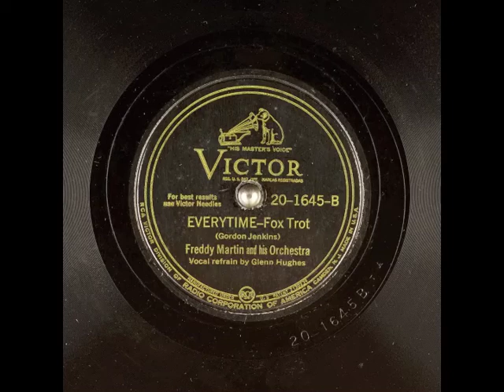Ev'ry Time (1945) - Glenn Hughes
from Victor 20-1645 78 rpm
with Freddy Martin and his orchestra
Music and Lyrics by Gordon Jenkins